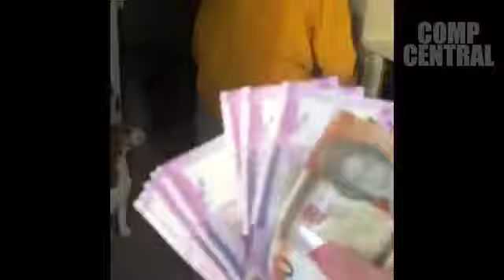Watch His Sister Get Humiliated | The Most TOXIC Man Alive Compilation 2019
This guy pranks his entire family and posts it on the internet. Lets do something to make this end NOW...